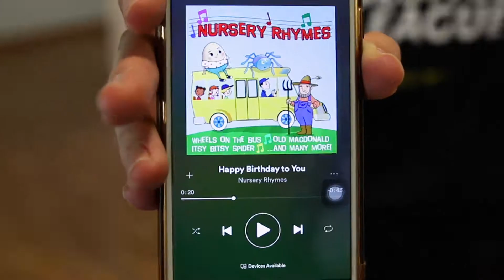Makerthon 2019: Giving Superpowers to Children in Need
Superpowers for children! 💪🦸‍♂️⚡️ Last Monday, 14 teams of NUS students presented their ingenious ideas to help children with physical and mental disabilities at NUS Makerthon competition. 🔩🔧 Check out three cool projects from the competition in the video below!

Makerthon was organised by NUSComputing, NUS School of Design & Environment, and NUS Engineering to encourage students to create useful solutions with a social impact.